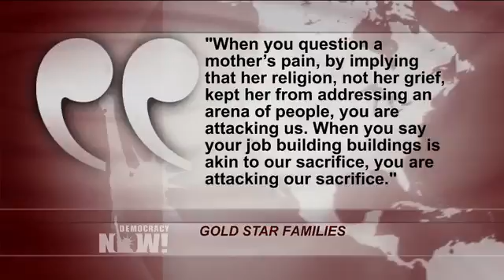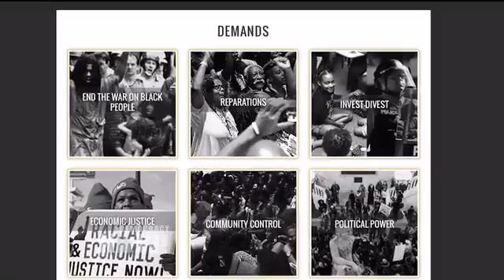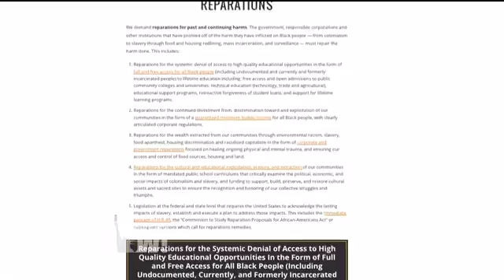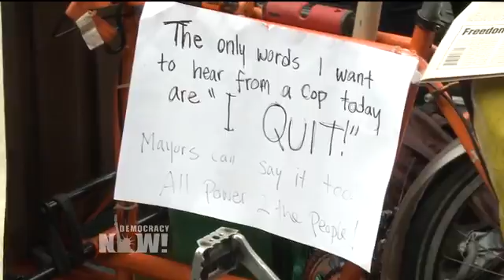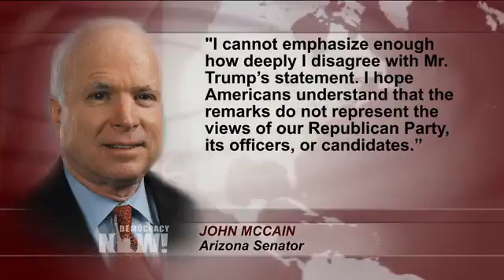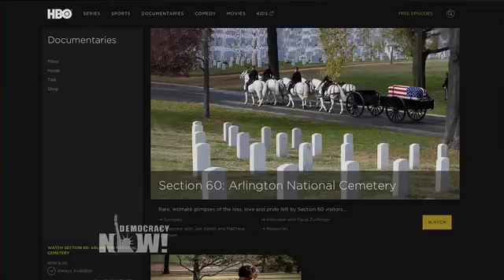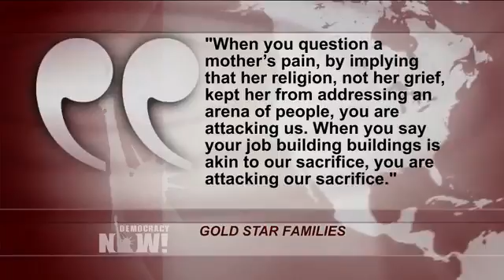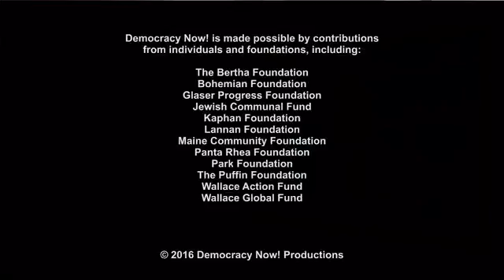democracynow 8 2 16